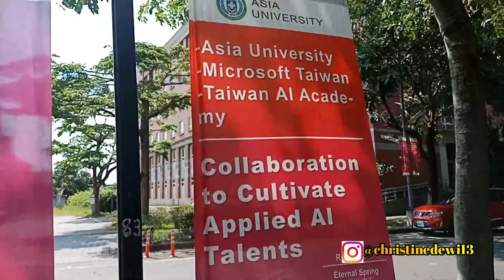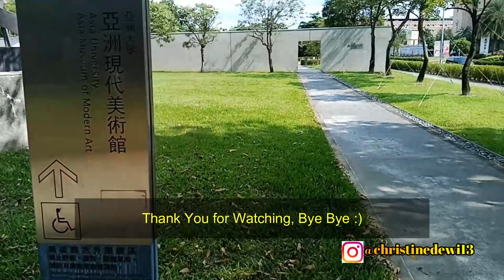Asia University Taiwan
500, Lioufeng Rd., Wufeng, Taichung 41354, Taiwan